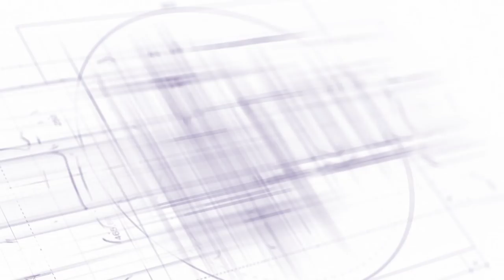2022 Draft Prospects || Quay Walker || LB || UGA